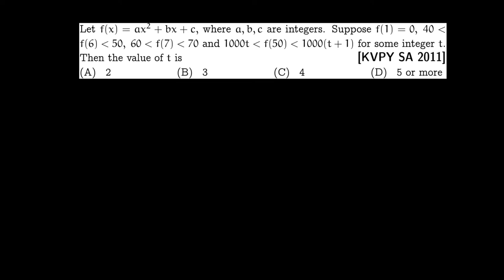035_KVPY SA 2011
This video explains a KVPY 2011 question